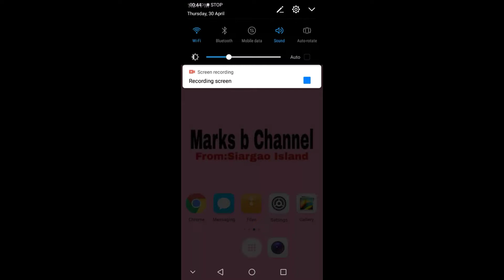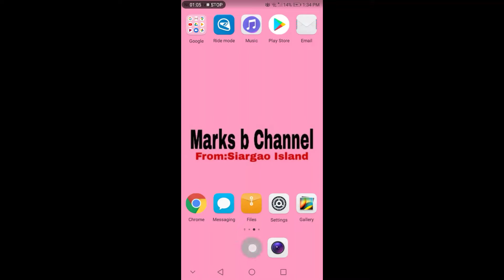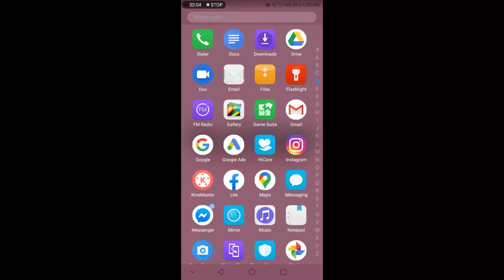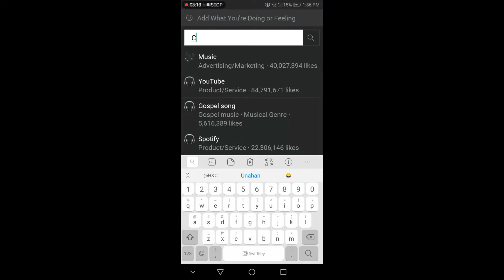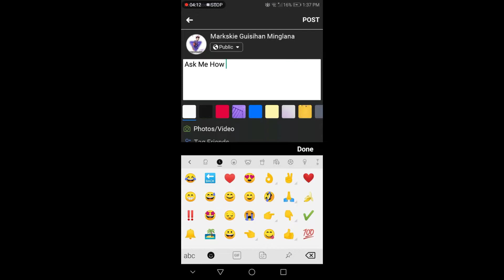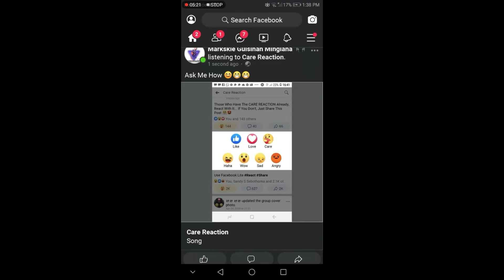Paano ma kuha ang care reaction sa Facebook | My_6th_Vlog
Hi welcome back to my youtube channel kung di ka paman naka pag subscribe ehh mag subscribe kana at click mo na rin ang notification bell para lagi kang updated sa mga bagung videos

Sa gusto pa mag request kung anong tutorial nanaman ang gagawin ko comment down bellow guys para ma gawan ko na agad